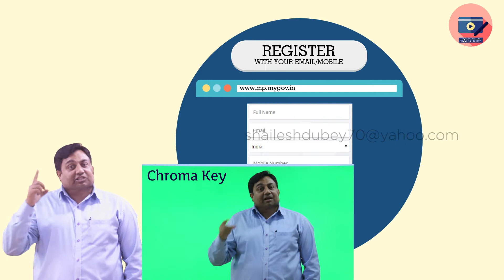Shailesh Dubey | Editing portfolio | Updated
Video editing
Motion Graphics
Cinematography
Social media Promotion
after Effect
adobe premiere
illustrator